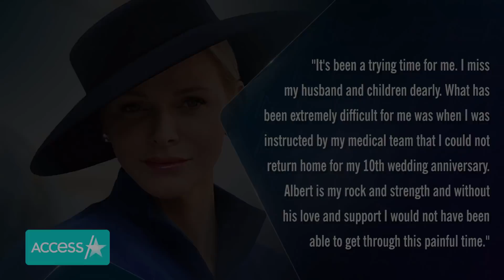Princess Charlene Reunites w/ Prince Albert & Kids After 6 Months In South Africa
Princess  Charlene is finally back home after spending 6 months in South Africa away from her husband Prince Albert and two children. According to multiple reports, the 43-year old landed in the South of France early Monday morning via a private jet and reunited with her family. The foursome then helicoptered to Monaco.